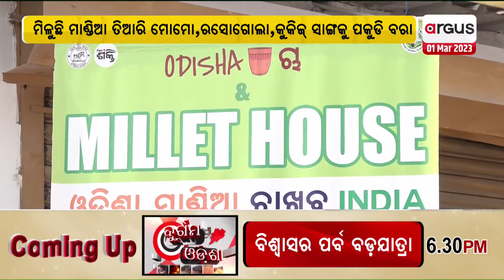🔴Barabati Dhauli Express Live | ଫୁଡ୍ ଫୁଡ୍ ! | Food Food | 01 Mar 2023 | Argus News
Barabati Dhauli Express Live |  ଫୁଡ୍ ଫୁଡ୍ ! | 01 Mar 2023 | Argus News